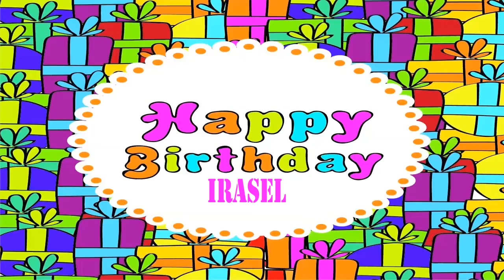Irasel Wishes & Mensajes - Happy Birthday